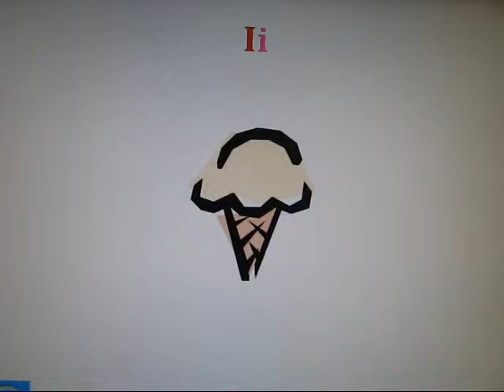Slide Show Alphabets by Aliff Daenish Daenial Dato Khairul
Daenish learned about multimedia presentation skills to create a slide show and allows to express their creativity.